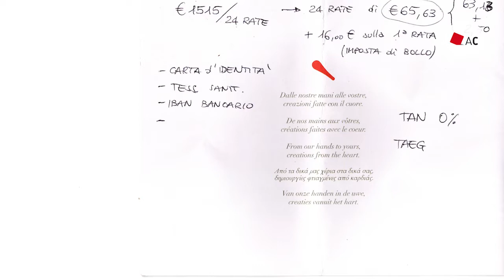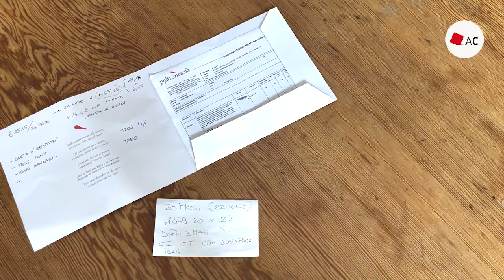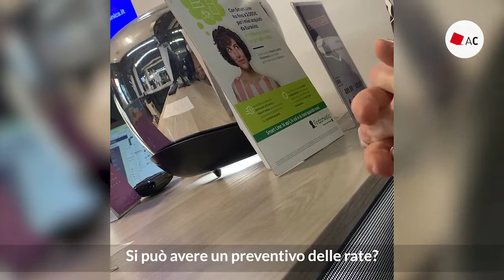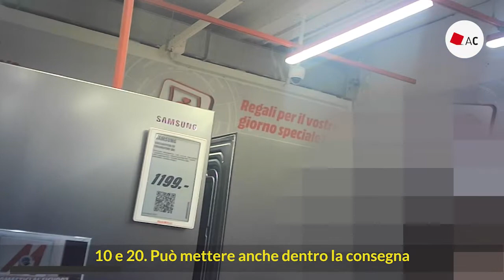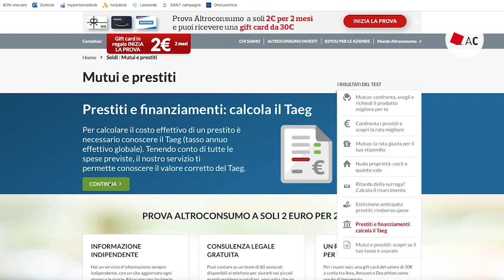Comprare a rate nei negozi? Un salto nel buio.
Per fare una scelta consapevole bisogna sapere quanto costa pagare a rate prima di firmare il contratto di finanziamento che ci impegna per anni. La nostra inchiesta in 162 negozi di otto città mostra che nei negozi le informazioni su costi e condizioni del prestito vengono date a voce o scritte su foglietti volanti. Solo in 9 negozi ci hanno consegnato le informazioni di legge. Guarda il video con camera nascosta che abbiamo realizzato a Milano.